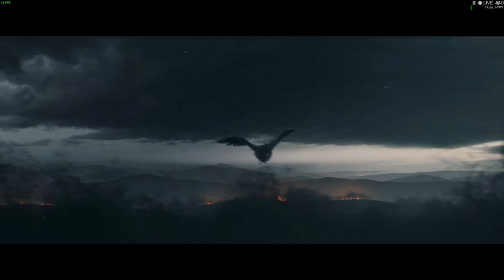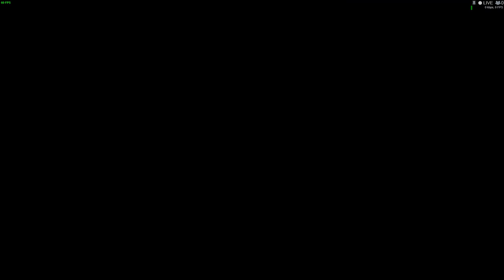El despertar del Cazador: El inicio de la búsqueda de Geralt en The Witcher 3: Wild Hunt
***REDES***

*MY SETUP*
*PS4 CONTROL*
*CAMARA CAT*
*WEB CAM*
*AUDIO 1 USB*

The Witcher 3: Wild Hunt es un juego de rol de acción desarrollado y publicado por CD Projekt RED. El juego sigue las aventuras de Geralt of Rivia, un cazador de monstruos conocido como un "Witcher", mientras viaja por el mundo en busca de su hija adoptiva Ciri, mientras lucha contra la caza salvaje y otros peligros. El juego también cuenta con personajes icónicos como Yennefer of Vengerberg, Triss Merigold y Roach, el caballo de Geralt.

El juego se desarrolla en un mundo abierto llamado The Northern Kingdoms, donde los jugadores pueden explorar ciudades como Novigrad y Skellige, y lugares icónicos como Kaer Morhen, la fortaleza de los Witchers. Los jugadores también se enfrentarán a enemigos como The Wild Hunt y su líder Eredin, así como otros peligros como The Beast of White Orchard y The Baron's wife.

Una de las características más populares del juego es el juego de cartas Gwent, que se puede jugar en varios lugares del mundo del juego. También hay una variedad de misiones secundarias y eventos aleatorios para completar mientras se explora el mundo.

En términos de personalización, los jugadores pueden elegir entre diferentes escuelas de Witchers, cada una con sus propias habilidades y técnicas, como la Escuela del Lobo, la Escuela del Oso y la Escuela del Gato. También pueden desbloquear y equipar diferentes armaduras y armas, como la armadura de la Escuela del Lobo y la espada de la Escuela del Lobo.

En resumen, The Witcher 3: Wild Hunt es un juego emocionante y lleno de aventuras que sigue las aventuras de Geralt of Rivia mientras lucha contra la caza salvaje y otros peligros mientras busca a su hija adoptiva Ciri. El mundo abierto del juego es rico y lleno de lugares para explorar, y el juego cuenta con una variedad de características personalizables y divertidas, como el juego de cartas Gwent y la elección de escuelas de Witchers.

The Witcher 3: Wild Hunt, Geralt of Rivia, Ciri, Yennefer of Vengerberg, Triss Merigold, Roach, The White Wolf, The School of the Wolf, The Wild Hunt, Gwent, Novigrad, Kaer Morhen, The Bloody Baron, Vesemir, The Tower Outta Nowheres, The Nilfgaardian Empire, The Temerian Army, The Scoia'tael, The Order of the Flaming Rose, Skellige, Redania, The Northern Kingdoms, The Lodge of Sorceresses, The Law of Surprise, The Isle of Mists, The Hunt, The Griffin School, The Elder Blood, The Dragon, The Curse of the Black Sun, The Curse of the Werewolf, The Conjunction of the Spheres, The Black Ones, The Beast of White Orchard, The Baron's wife, The Baron, The Witcher's Medallion, The Wild Hunt's Riders, The Tower of the Swallow, The Tower Out of Nowhere, The Tower, The Trial of the Grasses, The Tower Outta Nowheres, The Time of Contempt, The Tower of the Swallow, The Tower, The Tower Outta Nowheres, The Sword of Destiny, The Striga, The Sphinx, The School of the Wolf, The School of the Bear, The School of the Cat, The School of the Griffin, The School of the Viper, The School of the Wolf, The School of the Wolf Sign, The School of the Wolf Armor, The School of the Wolf Swords, The School of the Wolf Techniques, The School of the Wolf Magic, The School of the Wolf Mutations.

Los primeros 50 minutos de the witcher 3 1080p full graficos 2023
the witcher 3 next gen upgrade, the witcher 3 next gen upgrade vs original, the witcher 3 next gen upgrade comparison, the witcher 3 next gen upgrade pc
the witcher 3 next gen, witcher 3 next gen, how to get the witcher 3 next gen update, how to get the witcher 3 next gen update ps5